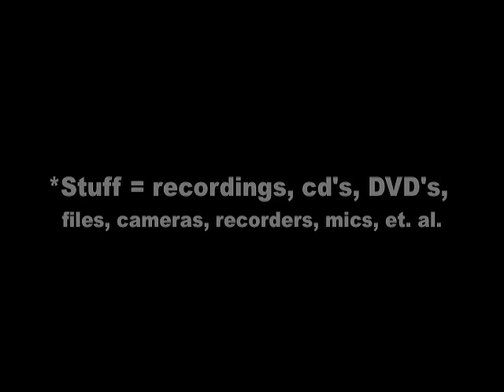Musical Urbanism Media Training Workshop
This is a short promo clip for a Vassar College Media Cloisters workshop intended to help Leonard Nevarez's students complete the the media installation component of their final project.